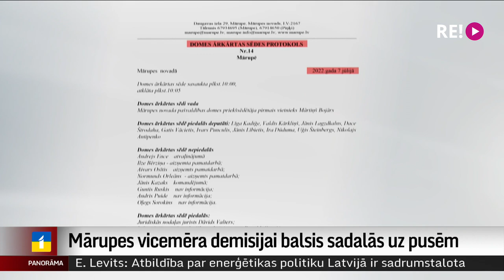Mārupes vicemēra demisijai balsis sadalās uz pusēm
Mārupē nozāģētais dižozols krītot sacēlis pamatīgu viļņošanos ne vien iedzīvotājos un dabas draugos, bet arī vietējā pašvaldībā. Mārupes novada domē šodien ārkārtas sēdē lēma par domes priekšsēdētāja vietnieka Mārtiņa Bojāra atstādināšanu no amata. Opozīcijas deputātu ieskatā, Bojārs domē piesedzis būvvaldes prettiesiski izsniegto būvatļauju rindu mājas projektam dižkoka tuvumā. Plašāk stāsta kolēģis Ģirts Zvirbulis.